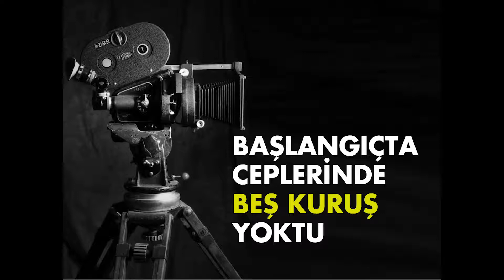Turgut Yasalar'ın "Ben Bir Dâhiyim ama Henüz İlk Filmimi Çekmedim" Adlı Kitabının Tanıtım Filmi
Herkesin hayatında yer eden bir film vardır. Bazılarımız beyazperdeye kendi hikâyemizi yansıtmanın peşine düşeriz Usta sinemacı Turgut Yasalar Karakarga Yayınları’ndan çıkan Ben Bir Dâhiyim ama Henüz İlk Filmimi Çekmedim adlı kitabında her tür zorluğa rağmen filmini yapmanın yolunu bulan yönetmenlerin hikâyelerini anlatıyor. Serdar Akar, Kudret Sabancı, Handan İpekçi, Reis Çelik, Derviş Zaim, Uğur Yücel ve Yüksel Aksu’nun da aralarında bulunduğu 16 yönetmenin ve filmlerinin beyazperde yolculuğuna tanık olacağınız bu kitap aynı zamanda yönetmen olmak isteyenler başta olmak üzere yeni bir işe başlayacaklar için motivasyon kitabı olma özelliği taşıyor.